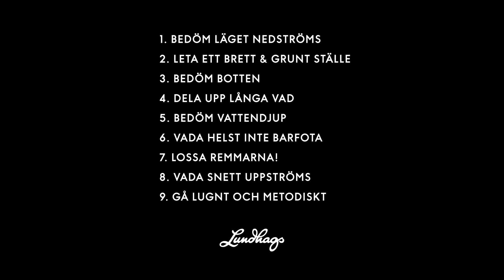Lundhags - Hur vadar man över vattendrag?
På vandring behöver man ibland ta sig över vattendrag för att komma vidare på sin rutt. Det kan verka enkelt, men kan i vissa fall vara farligt. Vi har gjort en checklista och fjällguide Urban Axelsson förklarar hur man kan tänka för att öka säkerheten och komforten under ett vad.

1. Bedöm läget nedströms
2. Leta ett brett och grunt ställe
3. Bedöm botten
4. Dela på långa vad
5. Bedöm vattendjup
6. Vada helst inte barfota
7. Lossa remmarna!
8. Vada snett uppströms
9. Gå lugnt och metodiskt